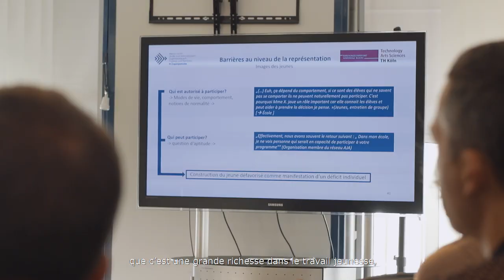Échange franco-allemand entre acteurs et actrices de jeunesse de l'Occitanie et de la Saxe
Deutsch-Französische Begegnung zwischen Multiplikator·inn·en der Jugendarbeit aus Okzitanien und Sachsen /// Echange franco-allemand entre acteurs et actrices de jeunesse de l'Occitanie et de la Saxe
(Dresde & Chemnitz - Novembre 2019)

Konzeption & Begleitung /// Conception & accompagnement :
Association ROUDEL, Toulouse -  Julian Urbansky
Europa Direkt e.V., Dresden - Sarah Neis + Michael Schill

Beteiligte Einrichtungen & Personen /// Structures et personnes impliquées:

Stadt Dresden, Stadtjugendring Dresden, Deutsch-Französisches Jugendwerk, Generalsekretär - Tobias Bütow, Transfer e.V., SPIKE Dresden, AGJF Sachsen e.V., Domizil e.V., Jugendzentrum Heilse, F+U Sachsen gGmbH, Institut Français Dresden, IBB Sachsen, Anna Felsing.

Mission Locale Haute-Garonne, Lycée Agricole Riscle, PIJ Roussillon-Conflent, MJC Mazamet, MJC Tarascon-sur-Ariège, Maison de l'Europe de Nîmes, Toulouse Métropole, BTP CFA Occitanie, MFR Naucelle, CCI Sud Formation Perpignan, CFMA Occitanie, EPLEFPA Castelnaudary, Atrium FJT, Elise Cremet.

Simultanübersetzung auf dem Projekt /// Interprétation simultanée sur le projet :
Elisabeth Körner-Székelyhidi
Jennifer Lennartz

Untertitel /// Sous-titres :
Association ROUDEL, Franziska Leitzgen & Julian Urbansky

Videoproduktion /// Production audiovisuelle :
Patrick Schwarz

Mit finanzieller und pädagogischer Unterstützung /// Avec le soutien pédagogique et financier :
Deutsch-Französisches Jugendwerk (DFJW) - Office Franco-Allemand pour la Jeunesse (OFAJ)
DRJSCS Occitanie - Direction Régionale de la Jeunesse, du Sport et de la Cohésion Sociale Occitanie
La Région Occitanie